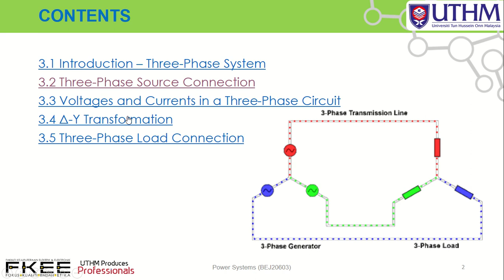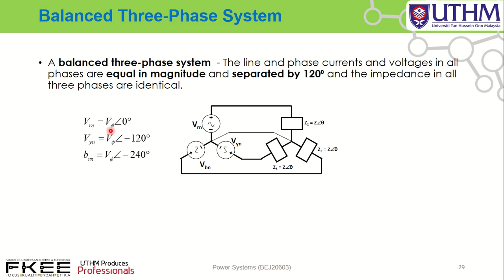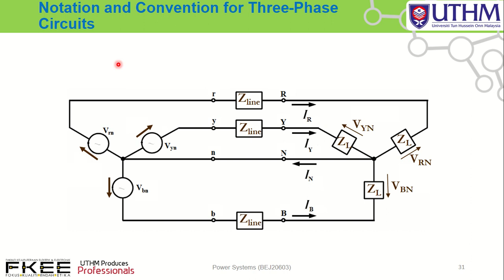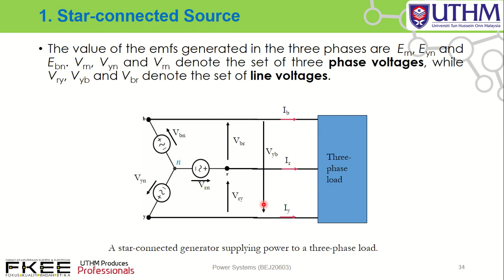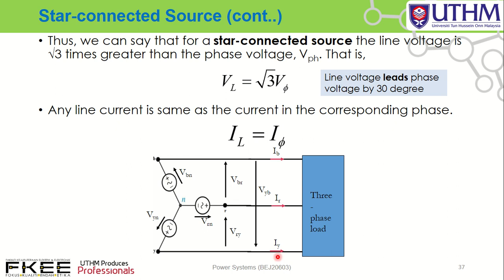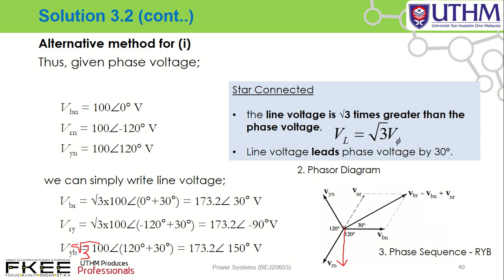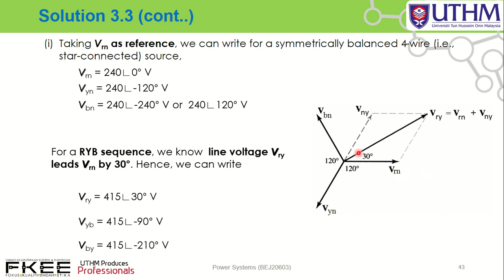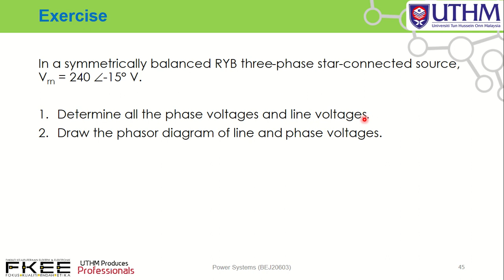Chapter 3 (Part 3) Balanced Three Phase Source (Y Connected Source)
Power Systems (BEJ20603)